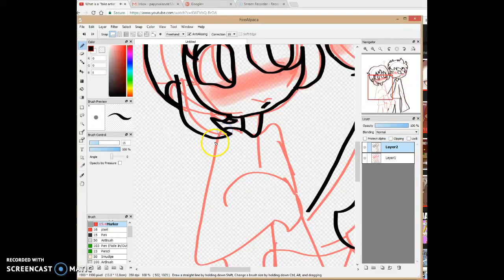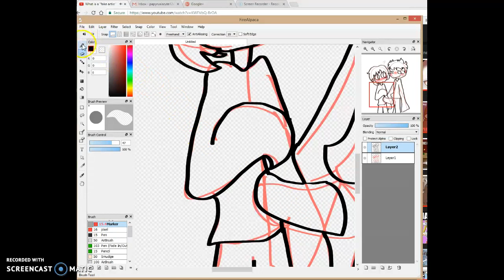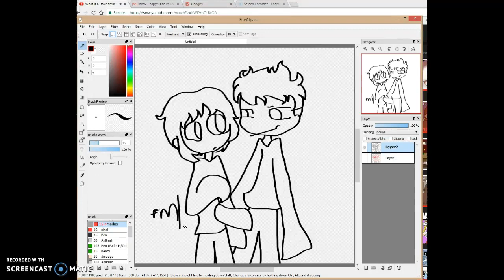that moment when the lineart is worse then the sketch